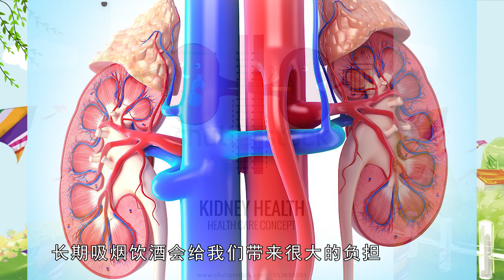健康日报 shot on 4K SLOG3 1080P timeline C0074 8 28养肾 docx Timeline 17 ProRes Encoder export